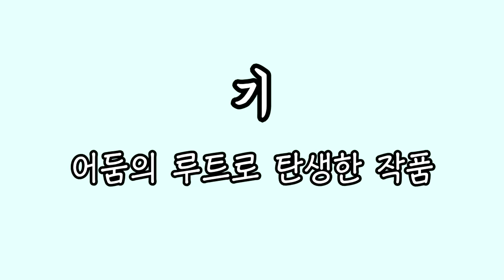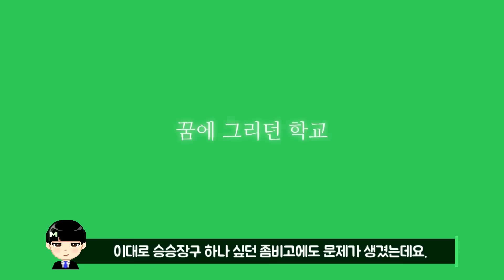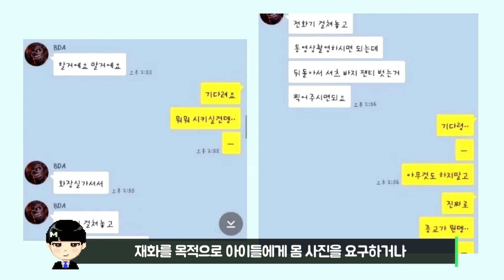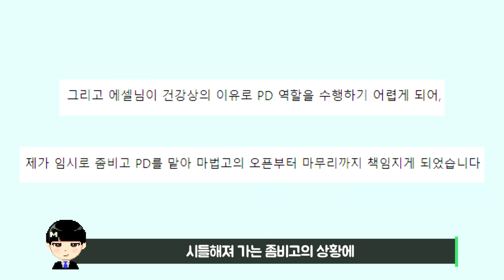'좀비고등학교'의 과거와 현재에 대해 알아보자. [기승전모]